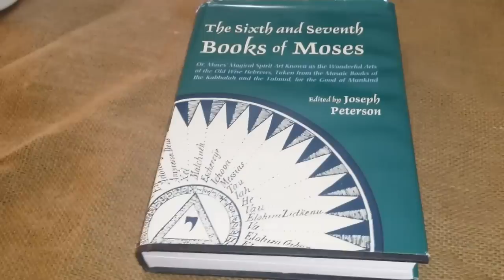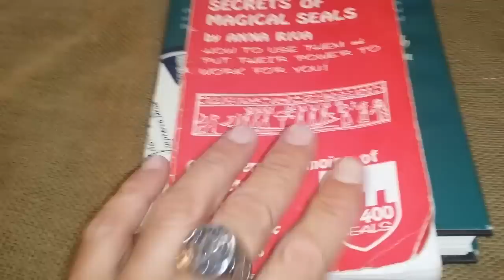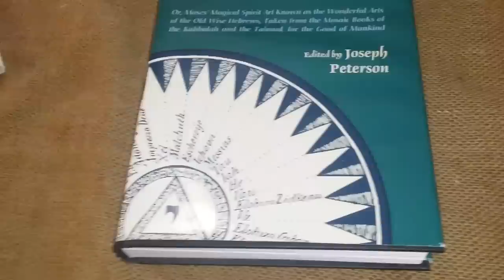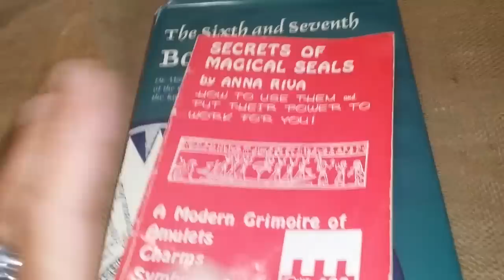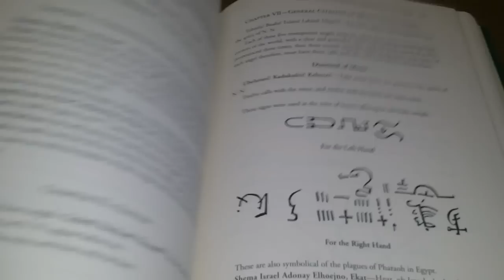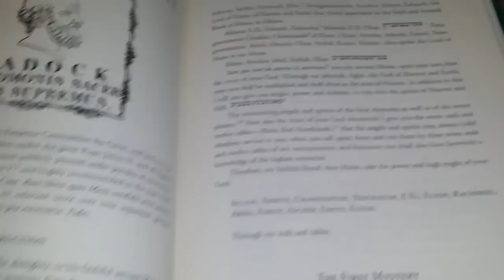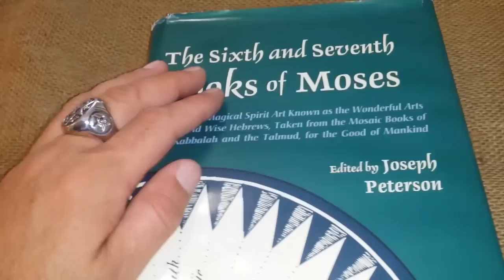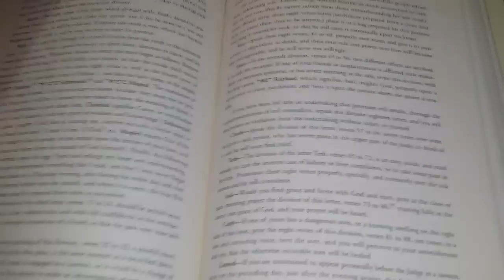THE SIXTH 6th AND SEVENTH 7th BOOK OF MOSES